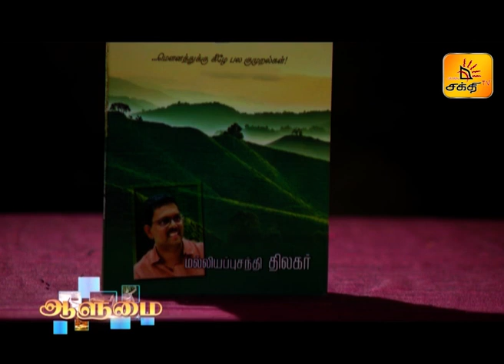AALUMAI |EP - 2 | Shakthi TV